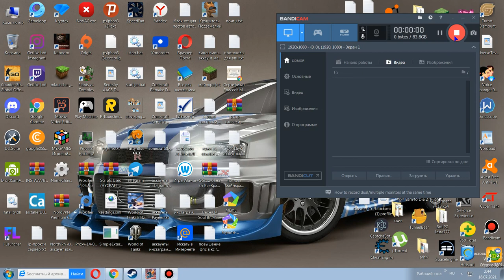Turbo Dismount 2 #1(Возвращение!)-Обновления игры-новые машины!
Возвращения Контента!Turbo Dismount спустя полтора года!
Спасибо Всем за Просмотр!